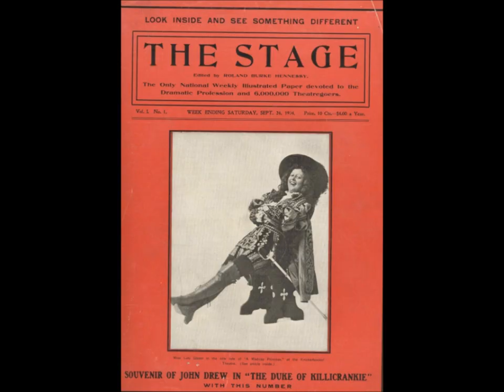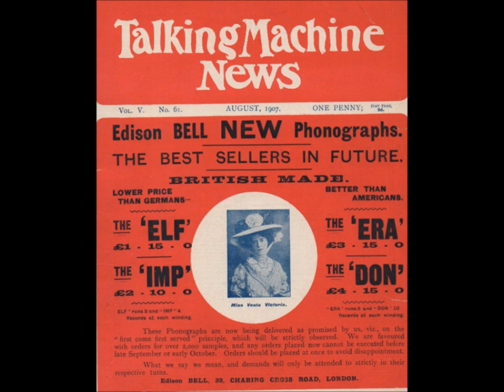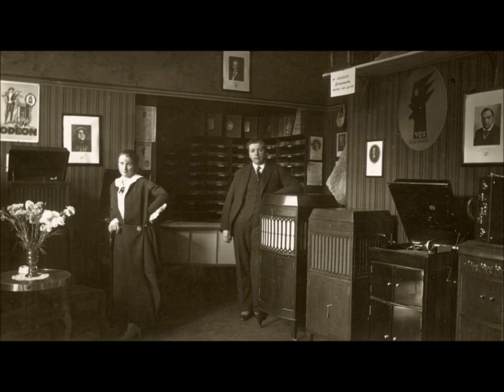Harry Macdonough "The Girl Who Comes In From The West" (1903) song from "Peggy From Paris"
Harry Macdonough

"The Girl Who Comes In From The West"

Song from "Peggy From Paris"

1903